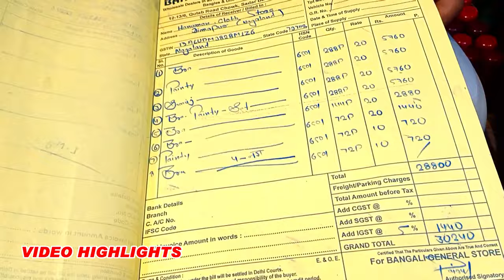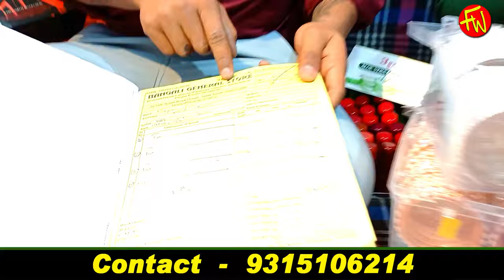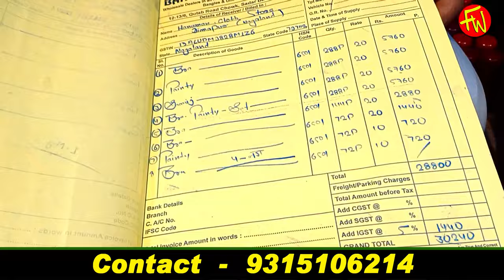दिल्ली का सबसे सस्ता Cosmetic यहाँ मिलेगा Cheapest Branded Cosmetic Wholesale Market in Delhi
Cheapest Branded Cosmetic Wholesale Market in Delhi

Address: -Bangali Genral Store
1332, 1st floor
jawahar market,post office gali ,Sadar Bazar Delhi-06
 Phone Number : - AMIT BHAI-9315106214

In this video we are exploring:
branded cosmetics
wholesale cosmetics
original cosmetics
all branded cosmetics
cosmetics wholesale market in delhi
wholesale cosmetics in delhi
sadar bazar delhi
sadar bazar salon market
beauty parlor items in sadar bazar
sadar bazar salon ka saman
parlour items
salon market in delhi
salon saman sadar bazar
imported cosmetics